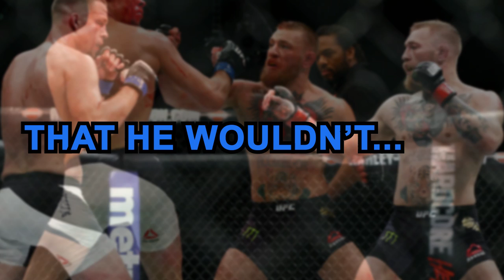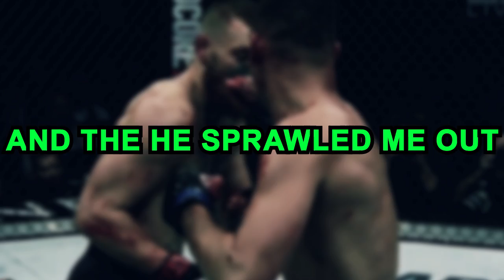Nate Diaz and Conor McGregor team up together against reporter on a conference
A reporter worded his question that implied that Conor was quick to tap but Nate Diaz gives credit to Conor McGregor for not tapping to guillotine choke. Right after this part you see on the video Nate says to the reporter "you are backpedaling now". In a way Nate got Conor's back :).  Conor wants to see that reported how fast he would tap.
FightAffect